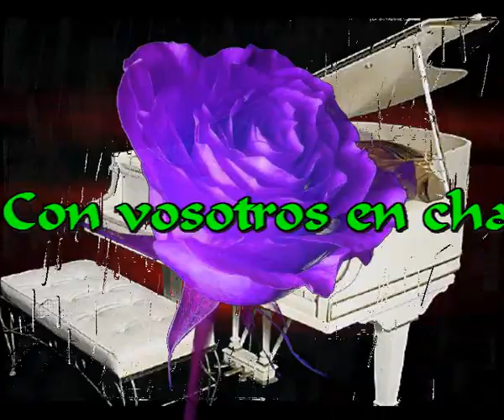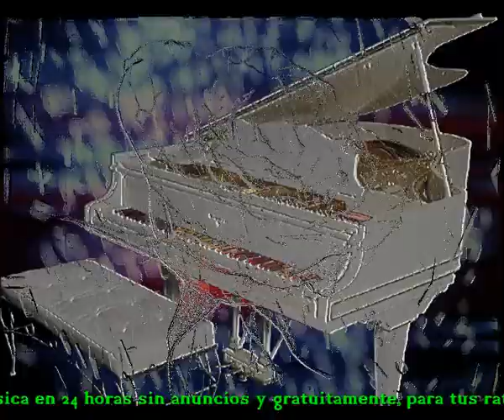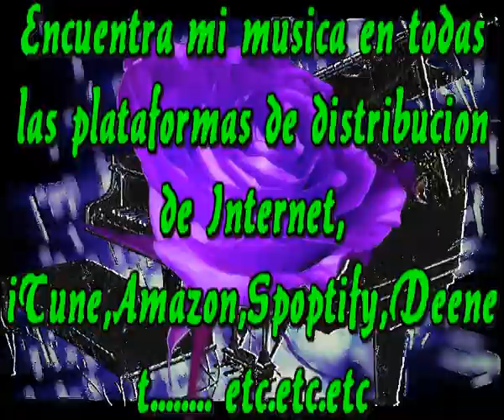Con vosotros en charla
Que podria componer yo hoy
Podria cantarle a la amistad
Podria conversar sobre fidelidad
O quiza mejor podria callarme hoy

Pero no, de pronto tengo una idea
Voy a componer una cancion de vida
Esa vida que es lo mejor que se tenga
Esa cosa que hace que el alma casi vea

Ese motor de la esperanza
Que nos impulsa e ilumina
Que nos hace crecer la inteligencia
Que puede traer paz y diligencia

Y ya estoy en la mitad de la cancion
Cuando no creia en comenzarla
Asi que terminada esta operacion
Compuesta con vosotros en charla

Y como cada cuento o cancion
Terminara de forma y manera especial
Voy a acabarla como la he comenzado
Colorin colarado la cancion he terminado

Intermedio